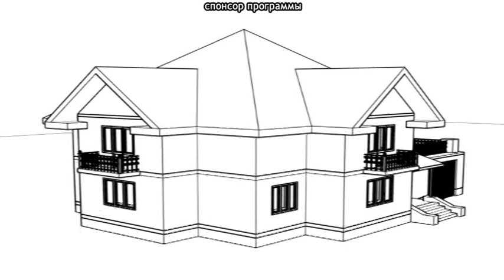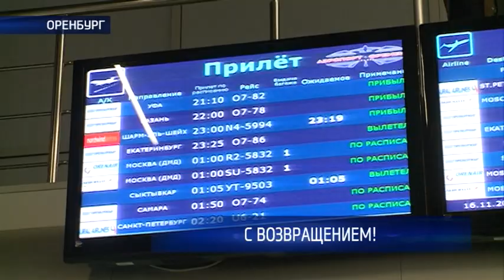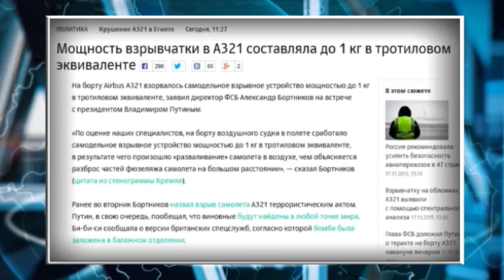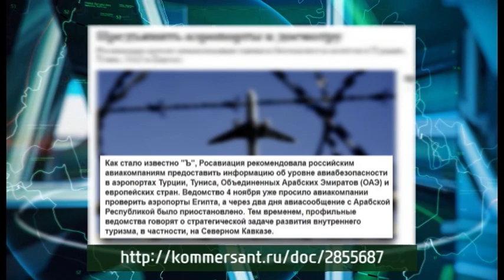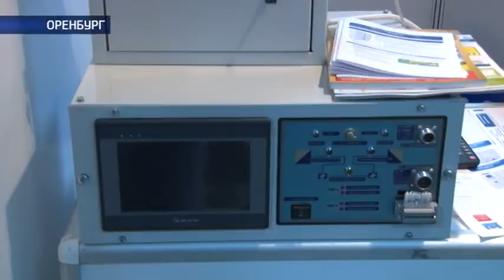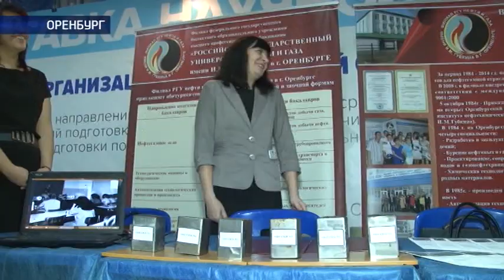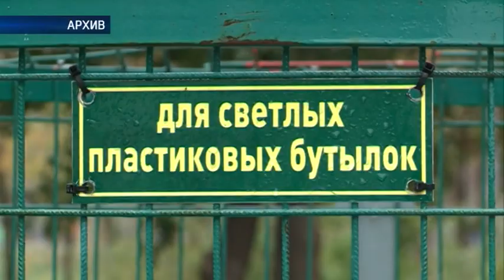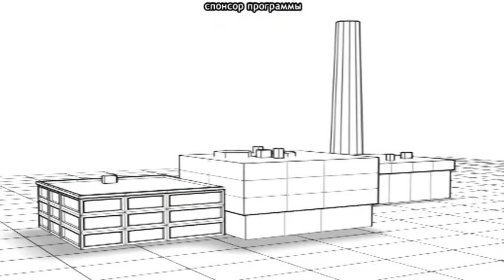17 11 2015 НАШЕ ВРЕМЯ